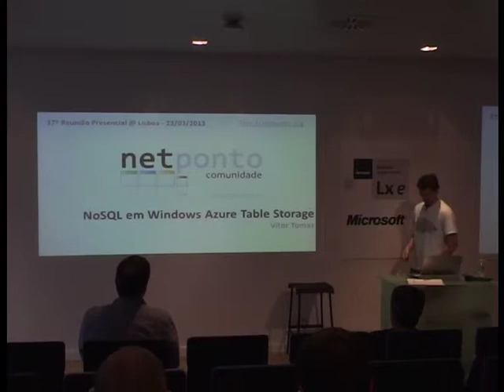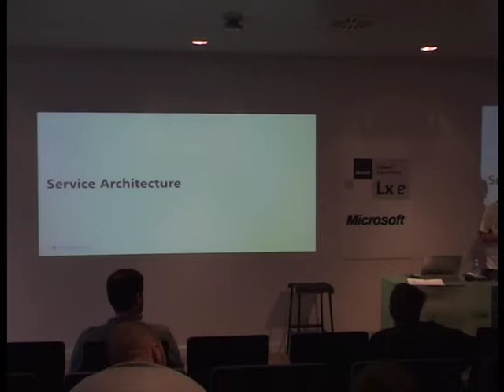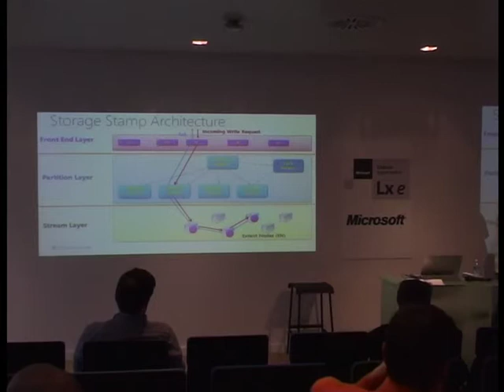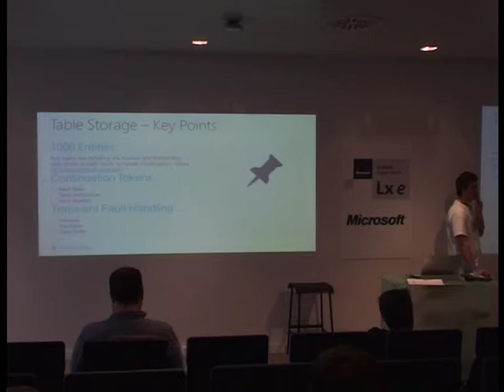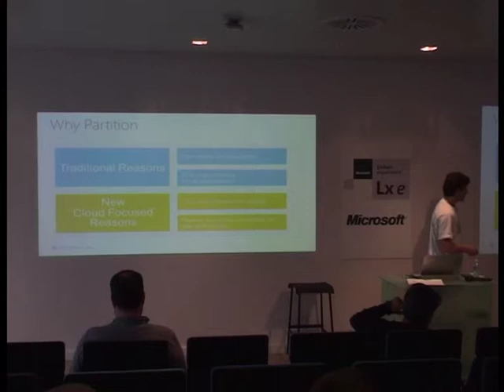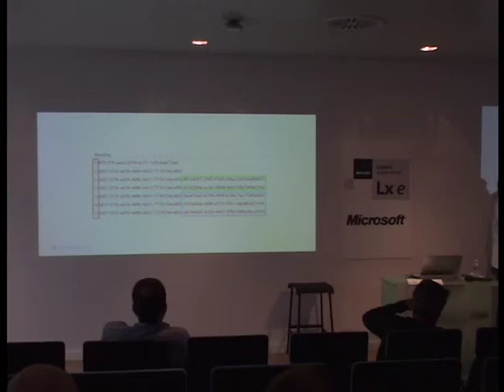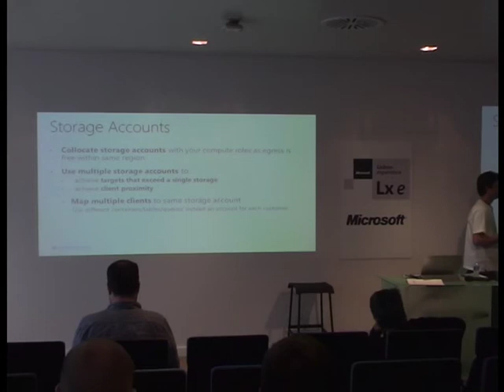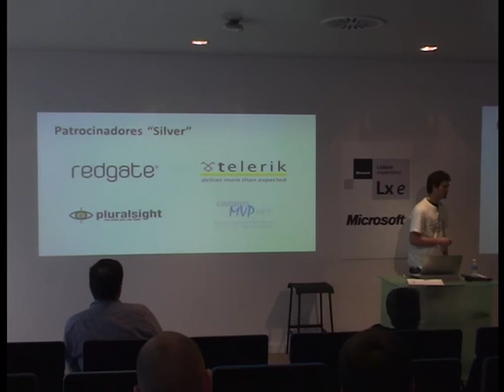NoSQL em Windows Azure Table Storage - Vitor Tomaz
Nesta sessão vamos analisar as características deste serviço fazer uma breve introdução à arquitectura que a suporta. Iremos verificar as considerações que devem ser tidas em conta na criação e utilização deste tipo de armazenamento, analisando o impacto que as decisões tomadas têm no que respeita a performance e objectivos de escalabilidade.

Serão ainda mostrados alguns exemplos de utilização em cenários distintos, incluindo algumas optimizações que se podem fazer para melhorar a performance.